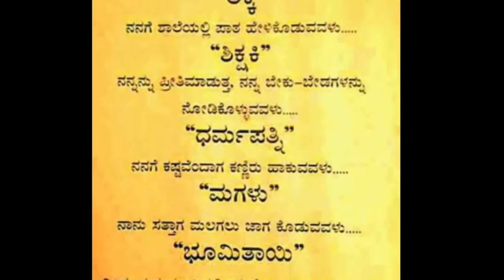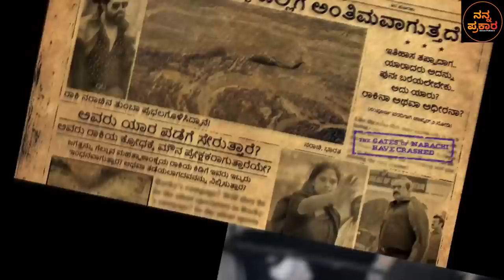KGF Chapter 2 new Poster Breakdown and analysis | KGF Chapter 2 Trailer | Yash | Nanna Prakaara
Content by - Ruthik S.

IMAGES USED IN THIS VIDEO HAS BEEN DOWNLOADED FROM GOOGLE IMAGES

COPYRIGHTS-RESPECTED CREATORS

Team

keywords -